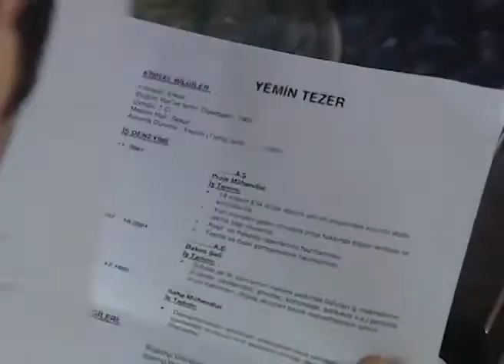Sahra 27. Bölüm Özeti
Tüm planlarını kızı İpek’i geri almak üzere kuran Sahra, harekete geçiyor.
 Nil, Yemin’den aldığı güçle Sahra ve Mithat’ın üstüne yürümüş ve son darbeyi indirmiştir. Mithat elinde telefon yere çökerken, Nil’i çok hafife alıp almadığını da sorgulamaya başlamıştır. Sahra ise teslim olmak üzere karakolun yolunu tutmuştur. Sahra’nın teslim olacağını bilen Feyza, artık yutkunamamaktadır. Oğlunun kaçırılmasının ardında yatan hesabı kısa sürede çözen Mithat, şimdi ne yapacağını düşünmektedir. Nil’in niyeti çok bellidir. Firuzan’ın ise Serkan’ı kaybetmemek için yapacakları herkesin soluğunu tutmasına neden olacaktır. Mithat, malikanenin kapısına oğlu için dikildiğinde Nil’in tek bir düşüncesi vardır. O da İpek. Bahis çok açıktır; İpek’e karşılık Serkan. Mithat’ın ağzından çıkan her kelime ile yerinden sarsılan Nil, ne yapacağını şaşırmış beklemekteyken ikisinin de yüzüne bir namlu doğrulur.

Oyuncular:
Arzum Onan
Serhat Tulumluer
Okan Şenozan
Neslihan Yeldan
Berkun Oya
Aylin Arasıl
Mazlum Kiper